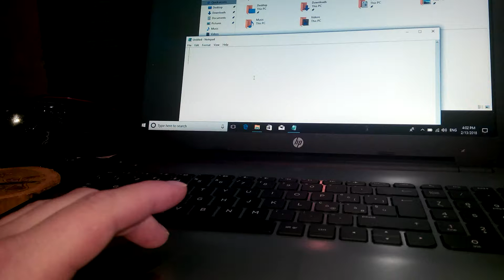HP Laptop Keyboard fix ...